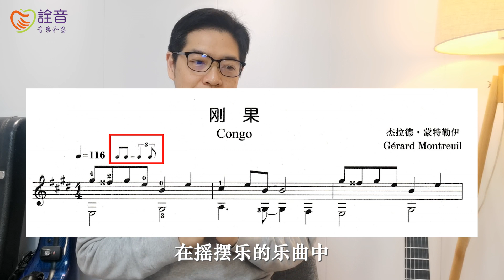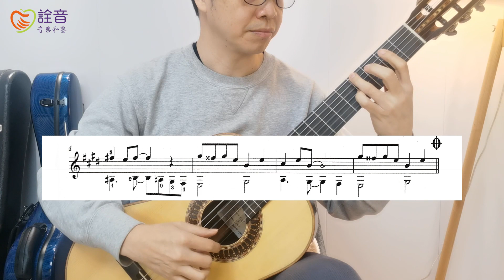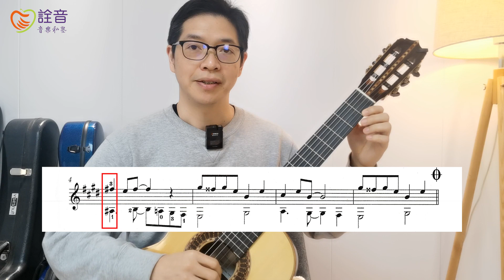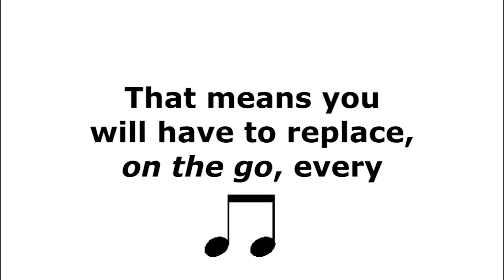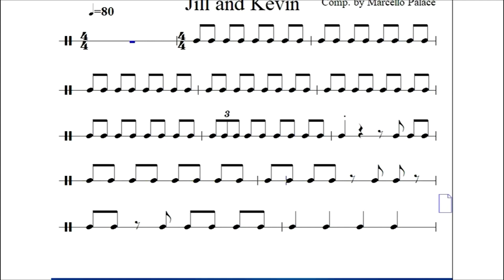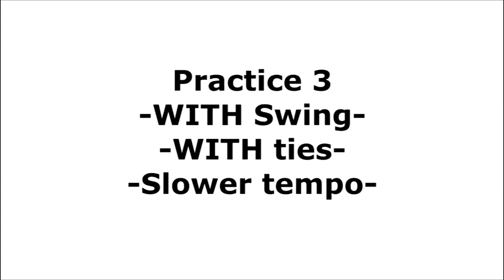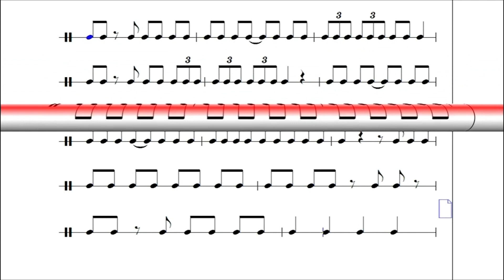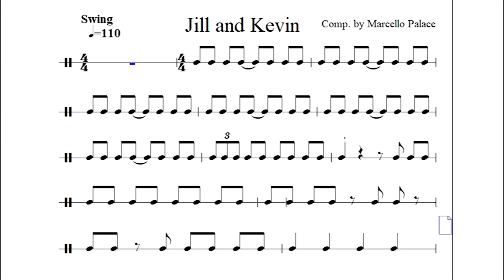古典吉他进阶课程 | 16 E大调练习（八）摇摆乐